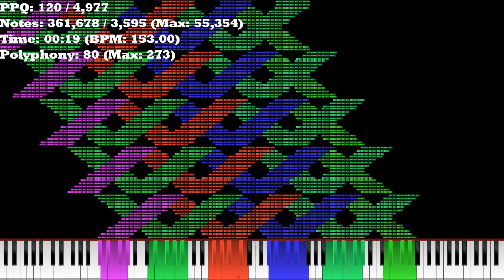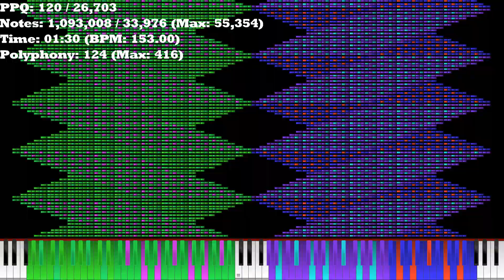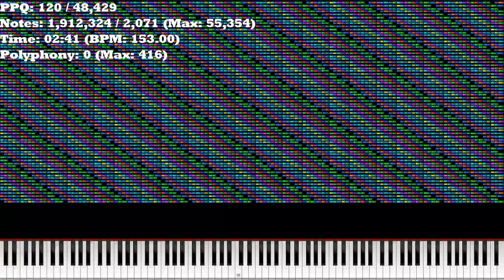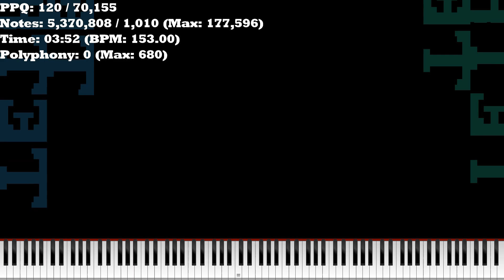[Art MIDI] Tetris Blocks Arts 2 ~ 5,4 million notes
Made by: Bluanick Piano Elipse
sf: MusiMasta Piano Low Reverb.sf2